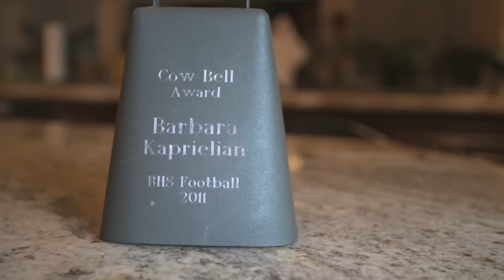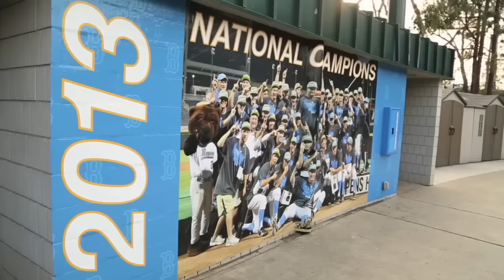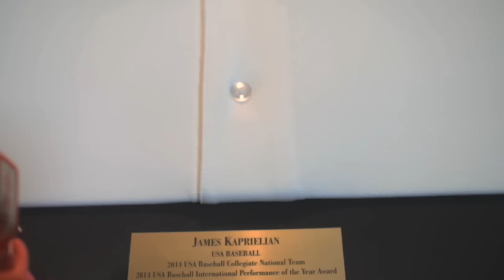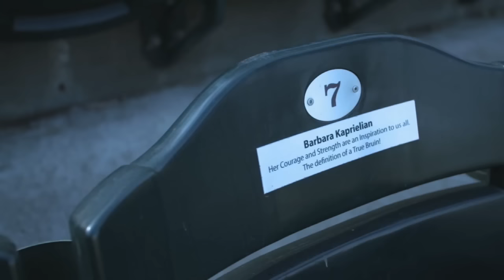Origins: James Kaprielian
"I didn't really want any excuse for me to be weak if she wasn't going to be weak." (Origins Episode 1)